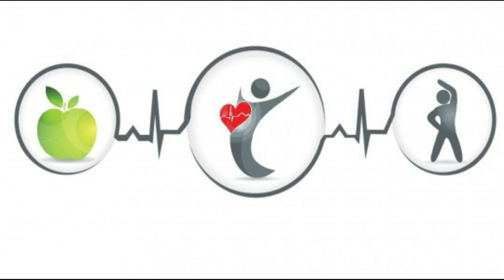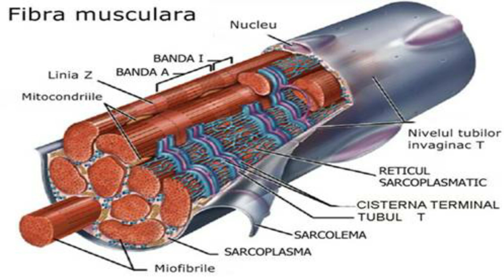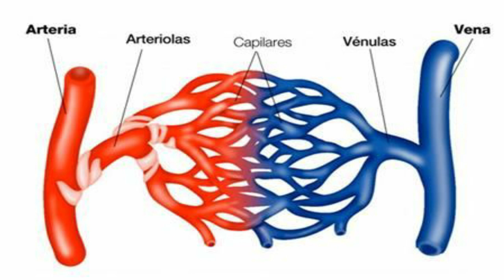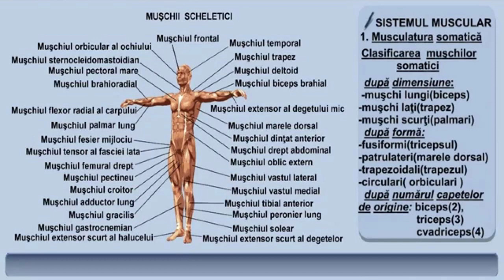Viata este miscare - Dr. Emil Radulescu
Un stil de viata in care inbinam activitatile curente cu miscarea, ne ajuta sa asimilam mai bine energia pe care o ptimim din mediul natural. Miscarea este benefica pentru toti, tineri sau batrani. Miscarea este foarte importanta in special pentru oamenii bolnavi. Un organism bolnav are nevoie de mai multa miscare fizica decat unul sanatos. Trebuie sa intelegem un adevar simplu : viata este miscare. Miscarea, exercitiul fizic, sunt la fel de importante ca si hrana pentru muschi, organe interne si creier. Lipsa de miscare fizica ne face slabi, bolnavi si ne imbatraneste prematur. Miscarea este vitala pentru buna functionare a inimi, muschilor si sistemului circulator, pentru indepartarea eficienta a resturilor si toxinelor si pentru cresterea eficienta intregului nostru organism. Miscarea ne schimba viata, ne aduce energie, frumusete si tinerete, contribuind la sanataea psiho-emotionala. Miscarea, elibereaza nivelul serotoninei din creier, supranumita si hormonul fericiri, raspunzator si pentru starea de bine a organismului.